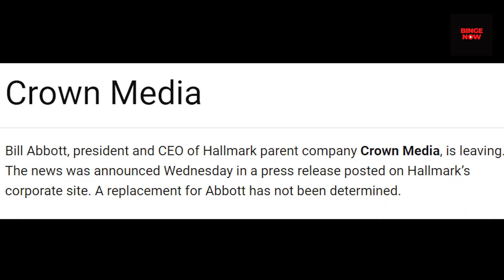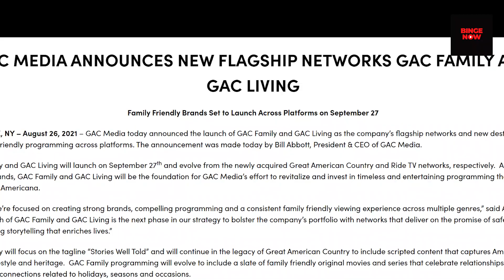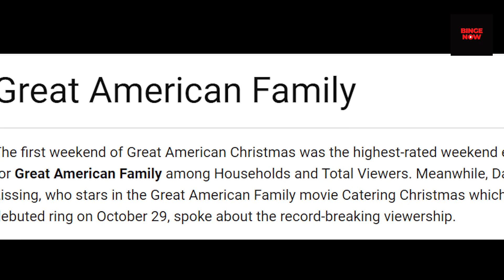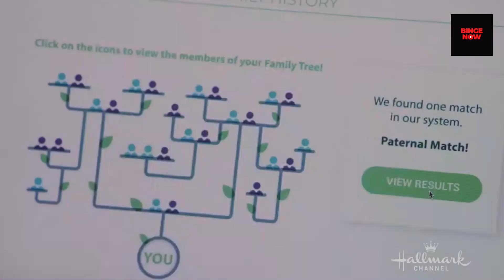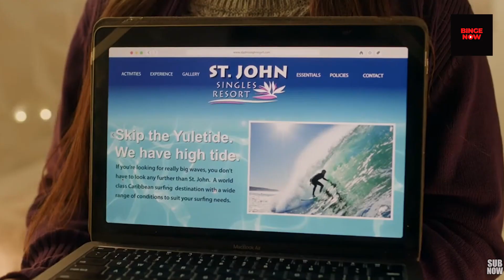GAC Family vs Hallmark: Which Network is The BEST?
Today we are taking a look at GAC Family vs Hallmark: Which Network is More Popular?